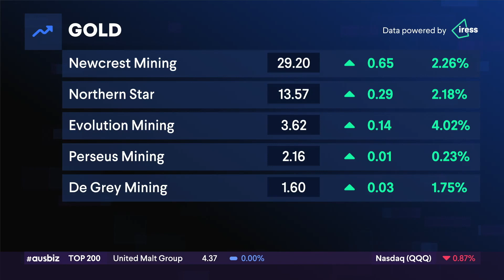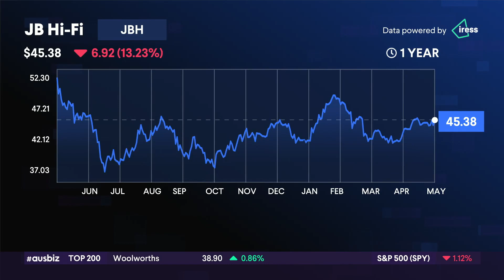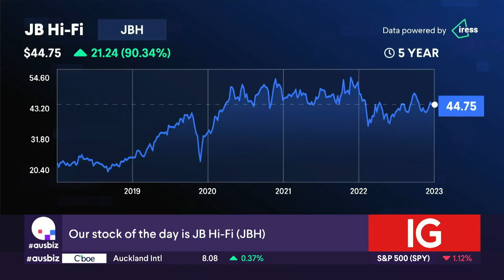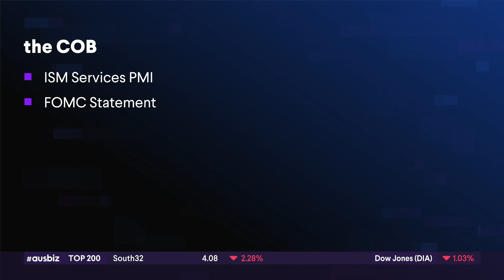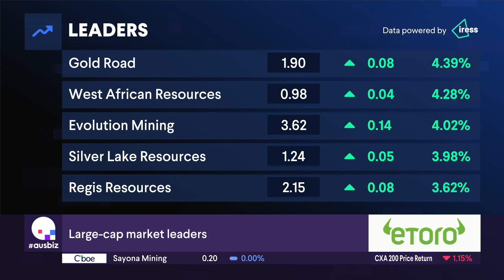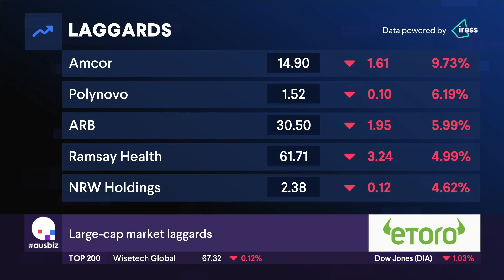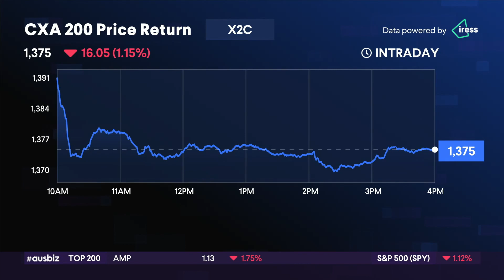the COB - 03.05.23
Rattled by rate risks. The ASX200 recorded another day of declines as the realities of RBA rate hikes continue to bite. The benchmark index dropped 0.96% or 70 points to end trade at 7197.

The declines were broad-based, with cyclicals the biggest weight. Energy stocks shed more than 2% after oil tumbled in US trade on renewed growth concerns. Instability in US banks also fed through to a 1.5% job in the financials sector.

Gold was the only thing that glittered, and gold stocks made up the top five spots on the leader list, paced by a 4.7% rally in Gold Road Resources.

JB Hi-Fi shares also moved higher after providing a sales update, which an increase in revenues of 0.8%.

Meanwhile, the Macquarie confession conference took another victim. Amcor dropped more than 9.5% as it downgraded profits. Polynovo gave up recent gains and pulled back 6.1%

Ramsay Healthcare shares fell 4.8% despite delivering a positive update. ARB Corporation also fell 5.7%.

All eyes turn to the US Fed tomorrow morning, with the FOMC tipped to raise rates by 25 basis points to 5.25%. Interest will also be in ISM Services PMI as investors grow wary of stubborn strength in the US services sector.

Our presenting partner is eToro, check them out